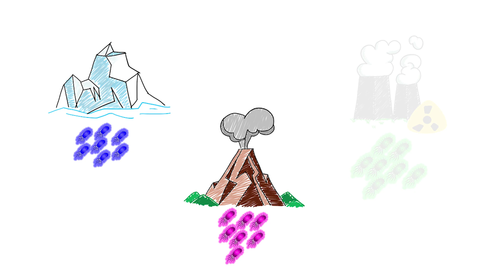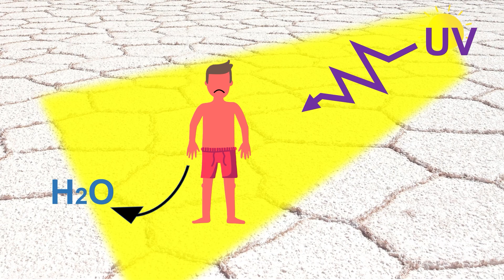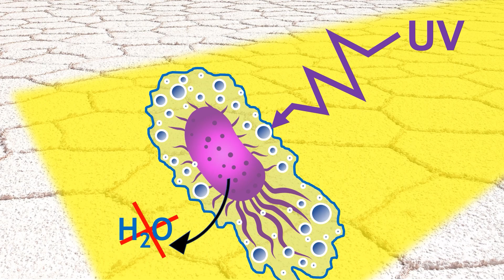Microorganismos vs Contaminación: conectando ideas | Luis Alejandro Romero Soto | TEDxUMSA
Luis Alejandro Romero Soto es educador, divulgador, científico e investigador. Nos habla de los microorganismos y su potencial para transformar el mundo como lo conocemos enfrentado a la contaminación por plásticos no biodegradables mediante el uso de biopolímeros obtenidos de microorganismos en el Salar de Uyuni, un mágico destino turístico en Bolivia. Luis Alejandro Romero Soto, tiene un doctorado en Biotecnología de la Universidad de Lund en Suecia y creo en poder transformar el mundo por medio de proyectos creativos, innovadores y transdisciplinarios. This talk was given at a TEDx event using the TED conference format but independently organized by a local community.